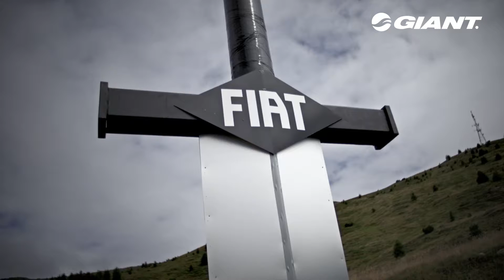9KMTB GIANT Andi Wittmann